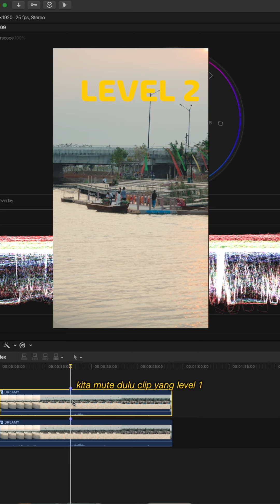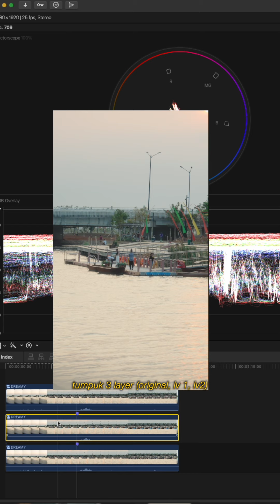3 Cara Membuat DREAMY EFFECT Tanpa Mist Filter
Music in this channel.

🎥 Video/Content Production Gear That I Use & Recommend👇🏻

*SHOOTING GEAR*
CAMERA

Time Stamps:
0:00 Intro